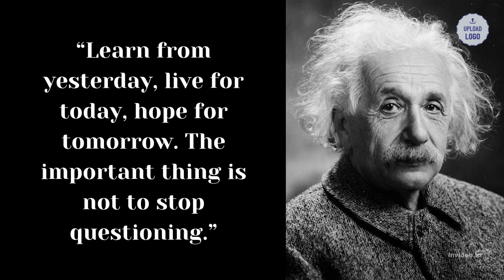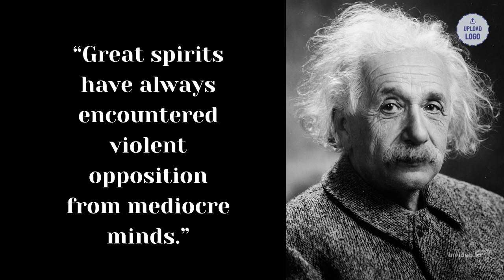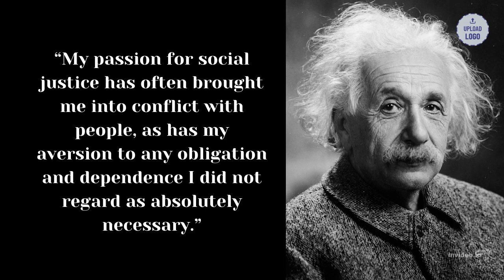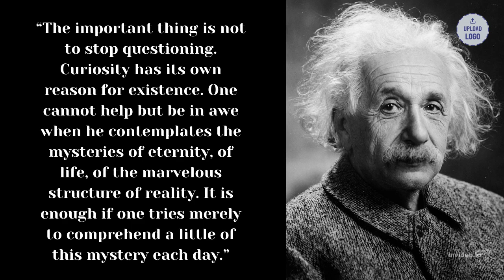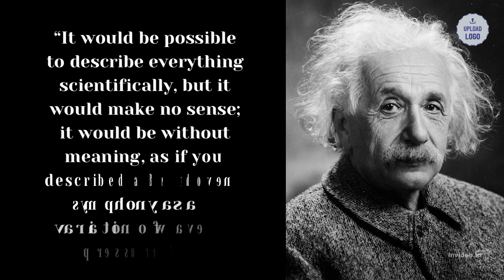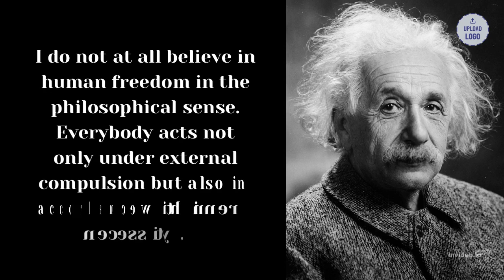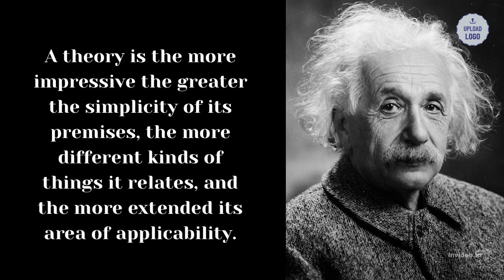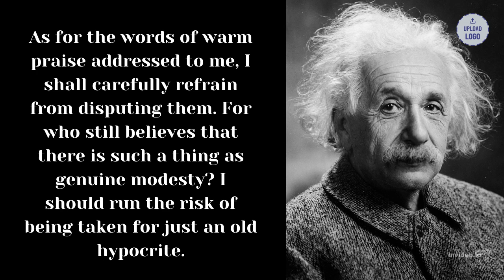(1)Albert Einstein's Positive Quotes" Imagination is more important than knowledge "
Albert Einstein's Positive Quotes